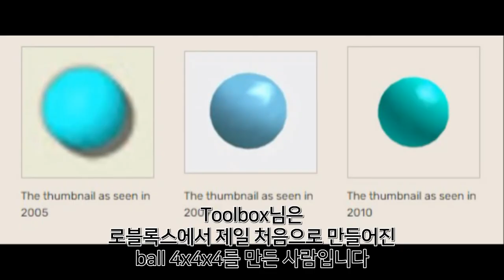로블록스 qa의 대한것